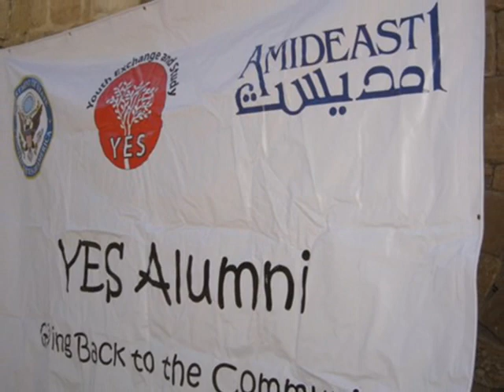peace For Hebron -mural by samih abu zakieh 2011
جدارية فنية - سلام للخليل -من اعمال الفنان الفلسطيني سميح ابو زاكية  وقد شارك في انتاجها شباب وشابات من مختلف مناطق فلسطين
شارك مجموعة من خريجي مؤسسة "فورد" وعدد من المتطوعين من مؤسسة "الأمديست"، في رسم جدارية "سلام للخليل"، وذلك على سور مدرسة اليقظة للبنين في البلدة القديمة.
وأبرزت الجدارية "سلام للخليل"، خطوطا وألوانا توحي بالتمسك بالهوية الوطنية والروح الايجابية للتغيير نحو الأمل المشرق بشمس الحرية والتحرر، ضمن حملة التضامن مع البلدة القديمة من الخليل.
وقالت منار النتشة بالنيابة عن خريجي مؤسسة "فورد"، "لقد تحمس المتطوعون الذين جاءوا من أنحاء مختلفة من الضفة الغربية لمشاركتهم في العمل وأشادت بالروح الايجابية التي سادت خلال النشاط، حيث كانت هي الزيارة الأولى للبلدة القديمة من الخليل وأبدى الضيوف الذين حضروا إعجابهم بالجدارية وبروح التطوع الذي سادت اثناء العمل".
وشكر محافظ الخليل كامل حميد، لجنة الاعمار وجميع المشاركين بالنشاط، كما أبدى الضيوف من القنصلية الأمريكية إعجابهم بموضوع الجدارية "سلام للخليل"، وبآلية تنفيذ النشاط وتقدموا بشكر خاص للفنان الفلسطيني سميح أبو زاكية الذي أشرف على تنفيذ الجدارية.
وتوجه المشاركين بالشكر إلى الاكاديمية الاسبانية للتدريب المهني ومديرية التربية والتعليم، ومدرسة اليقظة الأساسية لتعاونهم خلال أعمال الجدارية والتي تعكس صورة مشرقة لأهالي البلدة القديمة وزوارها.